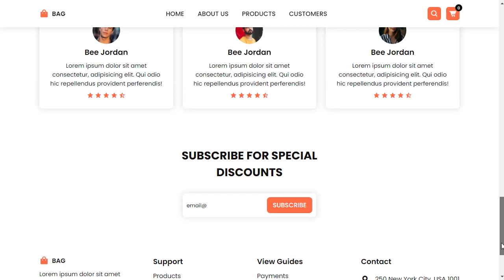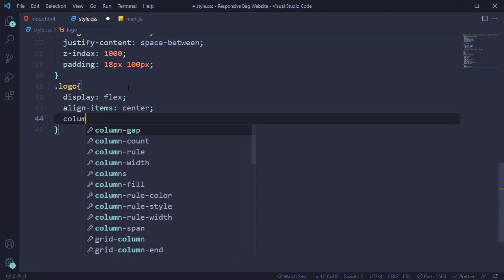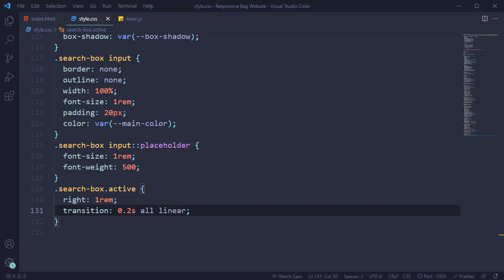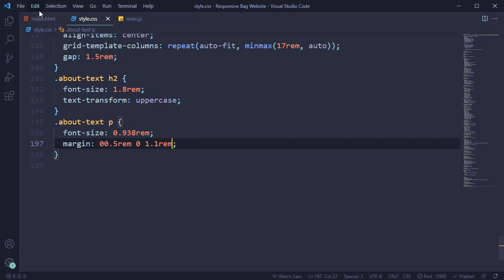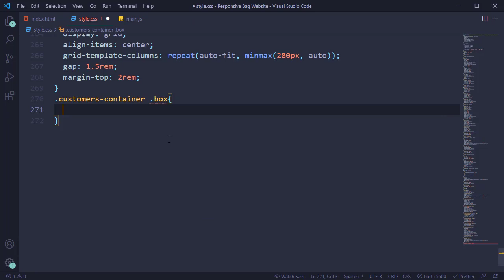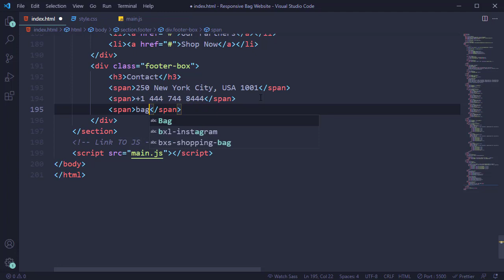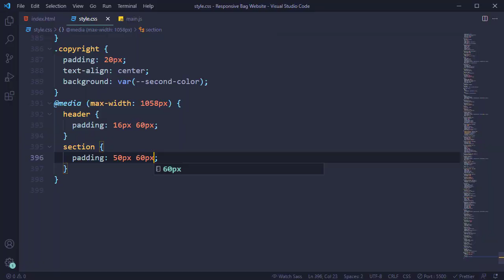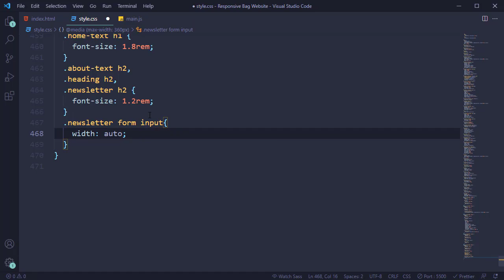Responsive Bags Website Using HTML CSS And JavaScript - E-Commerce Bags Website Design HTML CSS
📹 More Awesome Videos Like This

⏱ Timestamps
0:00 Intro
3:48 Files Setup
6:16 Navbar
12:58 Search Bar
16:53 Home Section
22:07 About Section
24:02 Products Section
30:50 Customer Section
34:48 Customer Section
38:20 Footer Section
45:28 Copyright
48:25 Making Responsive

It Contains, Responsive Menu With Animation, Search Bar, Home With Home Image Animation, Responsive Products Page, Responsive Review Section, Responsive Newsletter Box And Responsive Footer.

how to make ecommerce website
web development
landing page design
build ecommerce website
html and css ecommerce website design
create website using html and css
responsive website
ecommerce website html css
responsive web design
ecommerce website design using html and css
website design using html and css
css animations
vanilla javascript
js projects
fullstack development
website development
ecommerce website
css animation
going to internet
responsive ecommerce website
ecommerce web design
ecommerce shopping website
coding tutorial
online tutorial
ecommerce design
ecommerce website html css javascript
ecommerce website using html and css
how to make ecommerce website using html and css